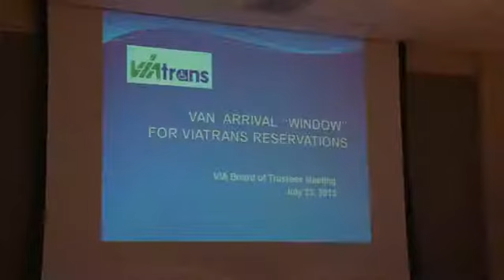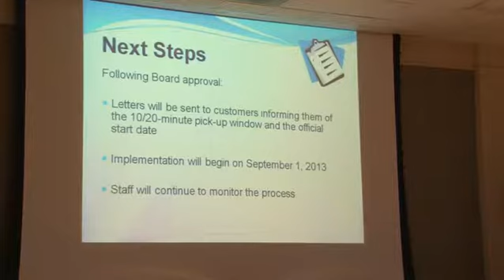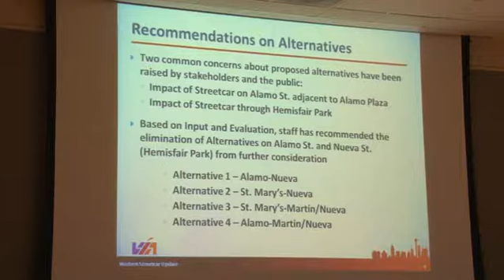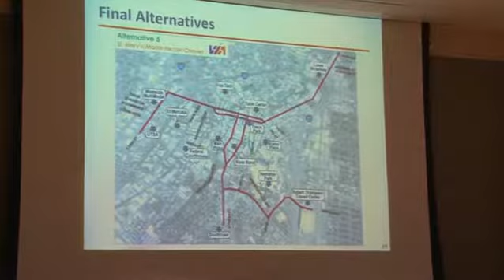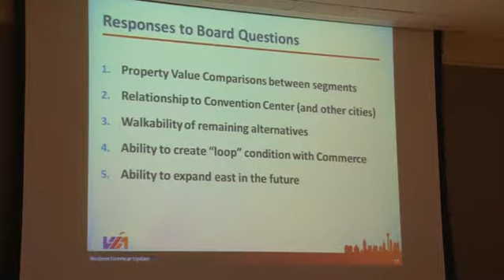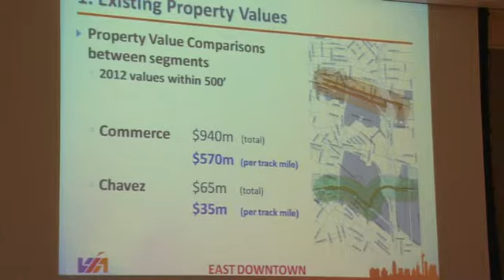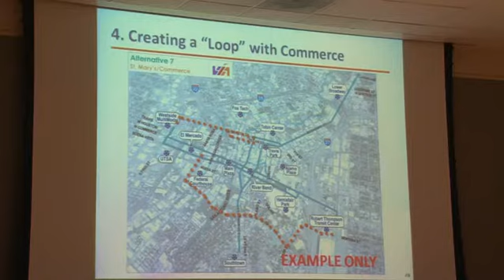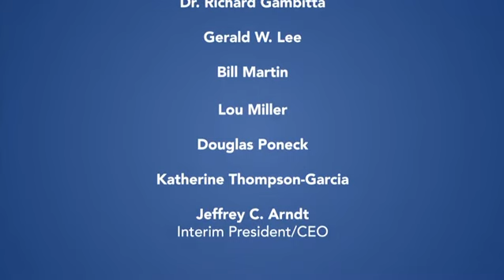VIA Board of Trustees Meeting on 7-23-2013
This is video of the VIA Board of Trustees meeting on July 23, 2013.